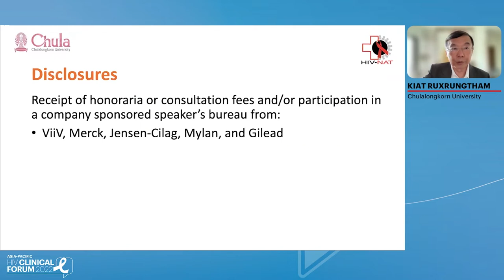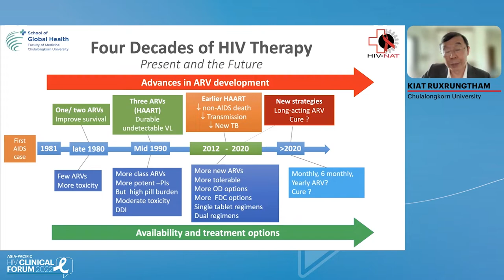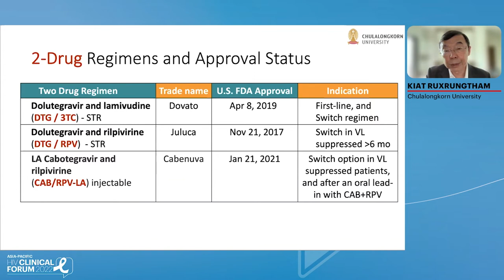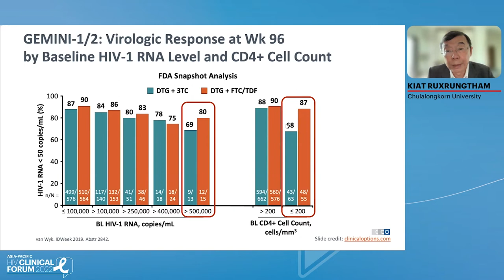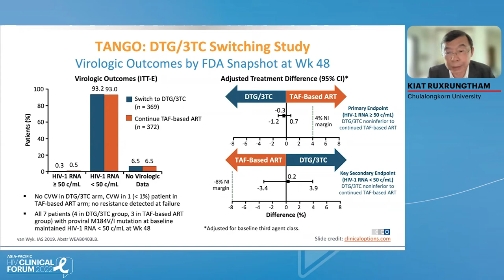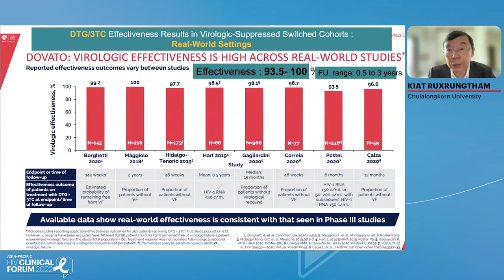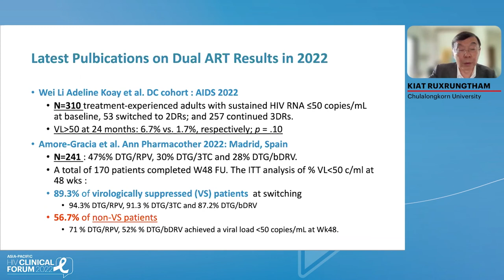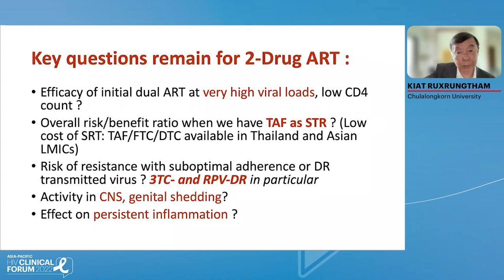Oral Dual Antiretroviral Therapy, Dual ART: Implementing Consideration | Kiat Ruxrungtham, MD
Speaker: Kiat Ruxrungtham, MD
Lecture: Oral Dual Antiretroviral Therapy, Dual ART: Implementing Consideration
Presented in Session 3: Starting Antiretroviral Therapy in 2022

The Asia-Pacific HIV Clinical Forum is the pre-conference to the Asia-Pacific AIDS and Co-Infections Conference (APACC), the leading HIV Conference in the region.

Get the latest updates on antiretroviral therapy and other pharmacological options.
Discover the ins and outs of creating an effective regimen after a ART failure.
Network and ask your questions to leading experts in the roundtable discussions.

The Asia-Pacific HIV Clinical Forum 2022 provides an independent scientific program involving the world’s leading experts and is specifically designed for HIV healthcare professionals in the Asia-Pacific region and focuses on optimizing treatment for their patients.